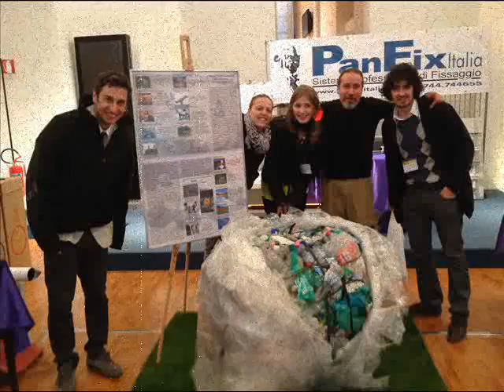Intervista dei ragazzi della Scuola Media di Montone a Radio Rcc su Plastic Food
Intervista di Radio Rcc a Plastic Food
a cura del giornalista Fabrizio Ciocchetti e dei ragazzi della scuola media di Montone PG